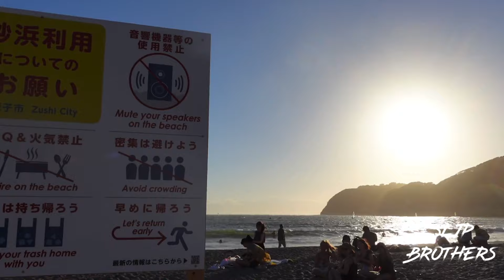Zushi Beach,🏄‍♀️🏖🍉😂,Kanagawa,Tokyo,Japan with SLJP Brothers Summer Travel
Zushi Beach is a beautiful beach in Tokyo.  Located in Kanagawa Prefecture.  Music, alcohol, open tatoos, BBQ are all prohibited beaches.  I Love This beach❤️❤️❤️